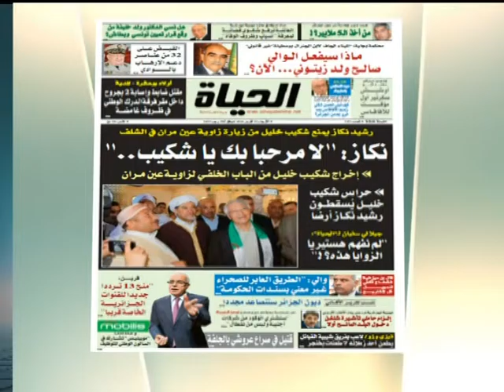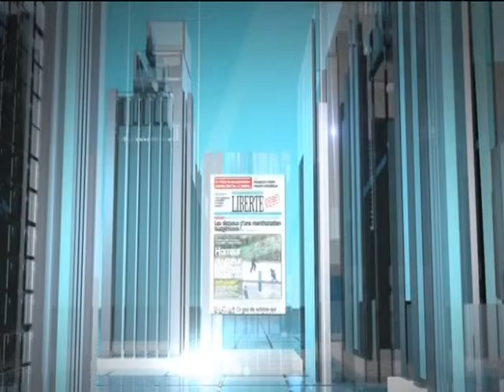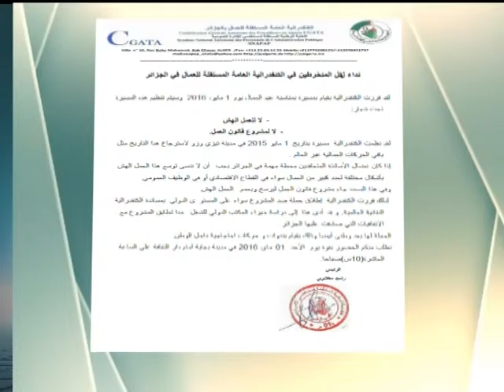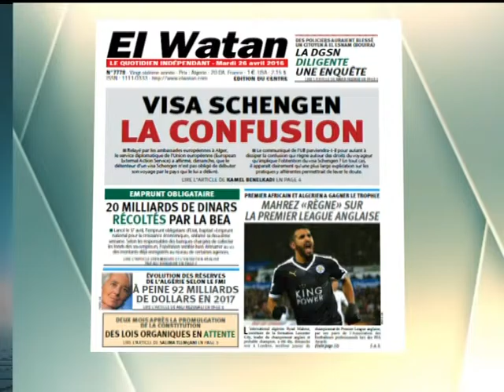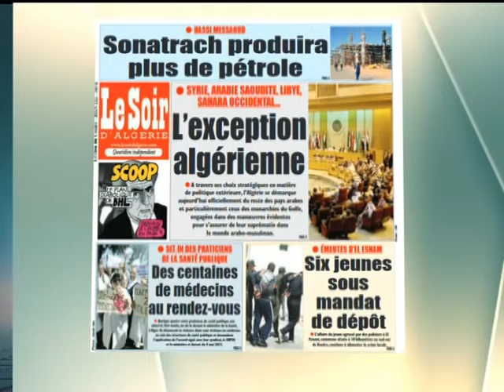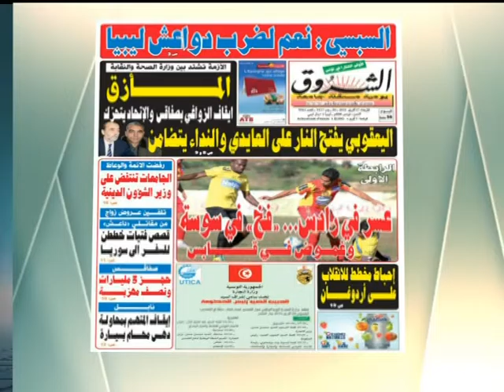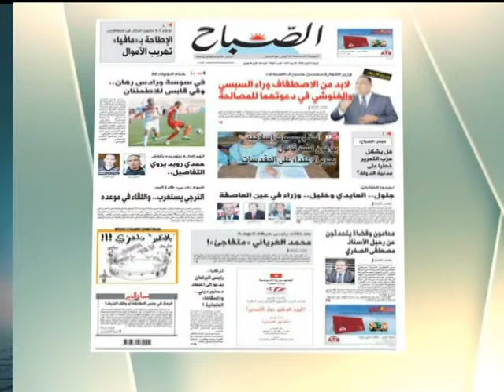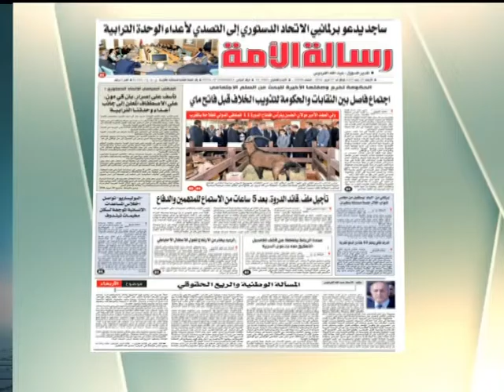قالت الصحف - 27/04/2016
المقدّم: عادل لعزيزي

نور الدين لقليل  |محلل في البورصة| السويد
نبيل فرغنيس | المكلف بالإعلام لدى نقابة سناباب |الجزائر
غفران حسايني - مراسل المغاربية - تونس
 نبيل عبد اللاوي - مراسل المغاربية - المغرب